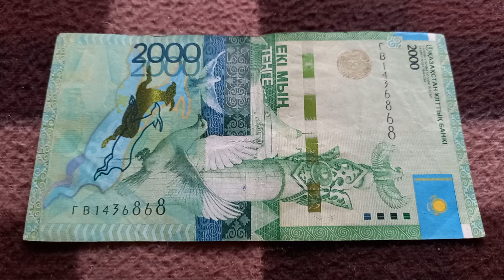Любовь Сильна - Первый смысл БАНКНОТЫ 2000 ТЕНГЕ № серии ГБ1436868 на байковой поверхности 17 Август